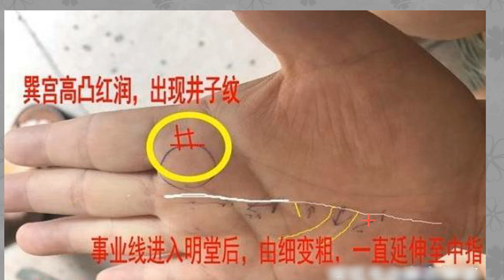“手有通天纹，财富飞快来”，天生注定干大事业，事业必有大成